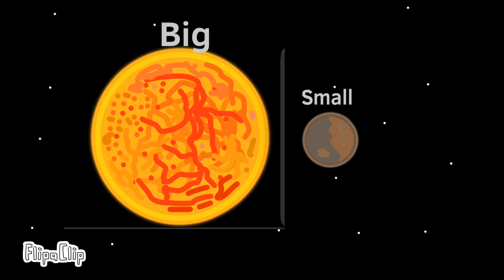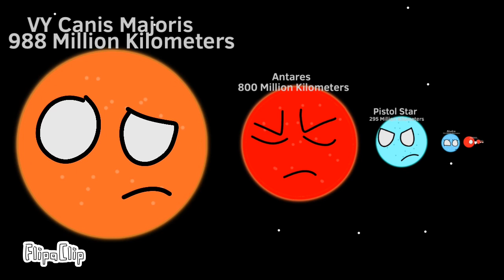Is The Sun Really That Big?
Is our Sun really as big as we think it is? In this video find out the true size of our Sun!

Welcome to SolarFacts! In this channel we will try to educate you about space! But keep in mind the celestial bodies are sentient for some reason but we hope you enjoy our episodes!